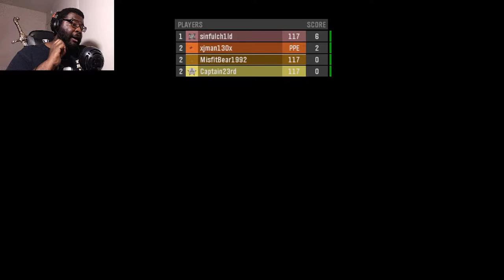SO MANY PROBLEMS!! | Halo: Reach Custom Games